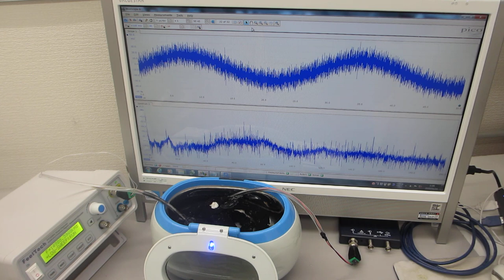超音波洗浄器に超音波発振制御プローブによるメガヘルツ超音波を組み合わせた実験（超音波システム研究所）